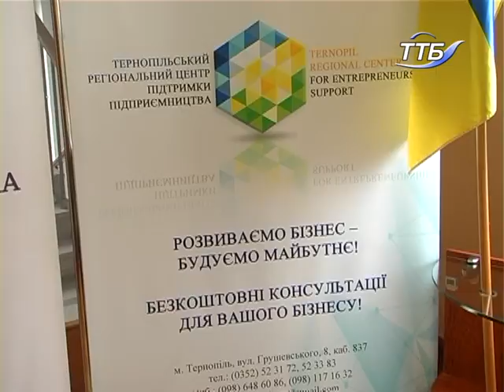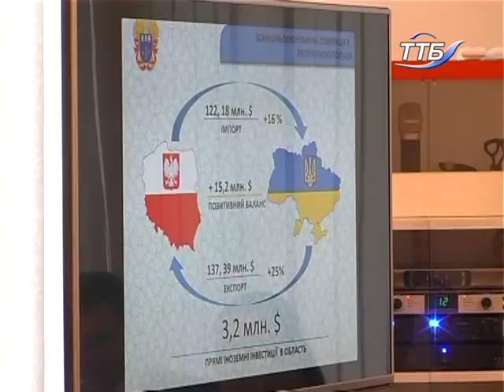Відкрили регіональний центр підтримки підприємництва